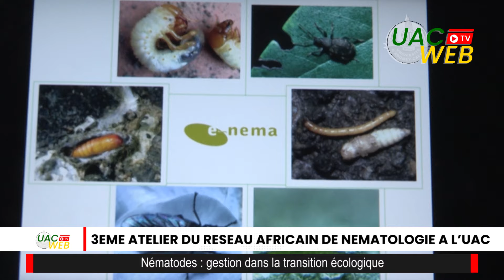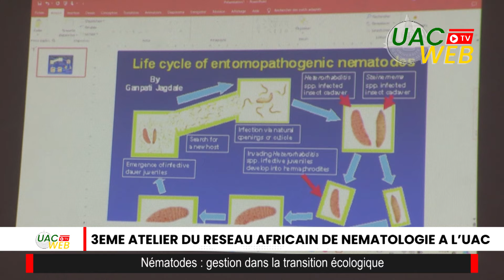PANEMA FULL HD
3EME ATELIER DU RESEAU AFRICAIN DE NEMATOLOGIE A L’UAC
Nématodes : gestion dans la transition écologique

La discipline de la nématologie et les dommages causée par les nématodes ainsi que les solutions pour l’agriculture ne sont pas suffisamment connus. Pour répondre à cette préoccupation, un projet dénommé NEMEDUSA a été développé l’Université de Gant en Belgique en collaboration avec plus de 14 universités africaines et européennes. A la faveur de ce projet, le réseau africain de nématologie (PANEMA) tient son 3ème atelier à l’Université d’Abomey-Calavi, les mercredi 12 et jeudi 13 mars 2024.
Suivez le reportage de UAC WEB TV !